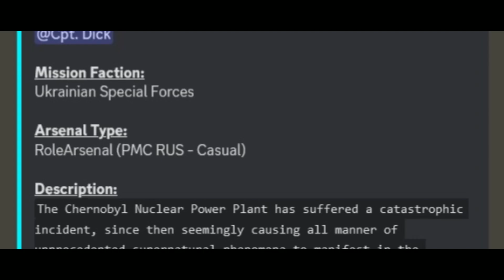Stalker Contingency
Do you like military tactics and a relaxed atmosphere? Come check out something a little different

Server Administrator:
@Cpt. Dick

Mission Faction:
Ukrainian Special Forces

Arsenal Type:
RoleArsenal (PMC RUS - Casual)

Description:
The Chernobyl Nuclear Power Plant has suffered a catastrophic incident, since then seemingly causing all manner of unprecedented supernatural phenomena to manifest in the surrounding region. If that wasn't bad enough, reports seem to suggest a third party is exacerbating the chaos by directing local militia groups. You must get in there to execute the contingency protocol while this still hasn't completely spiralled out of control.